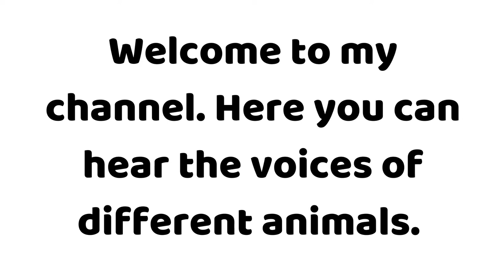🦌 How does a deer sounds 🦌